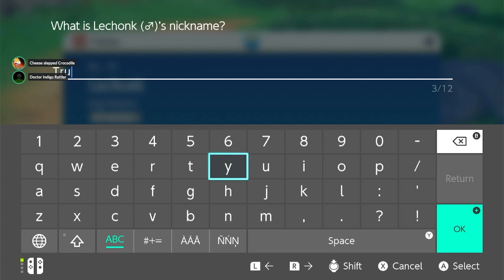Erin Starts Her Pokémon Adventure!!!! Episode 2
Friends In Video:
SoloDad